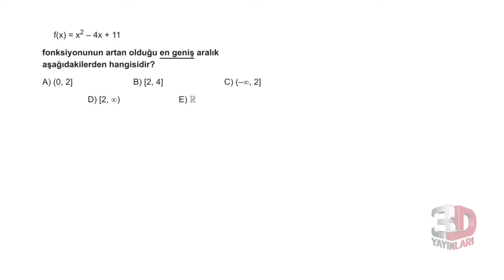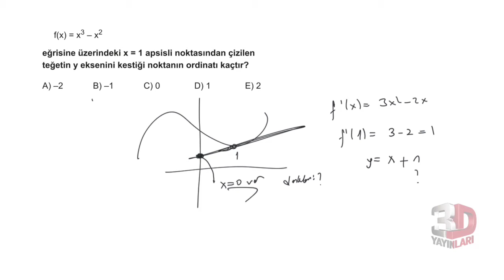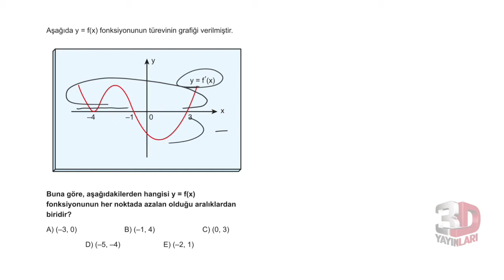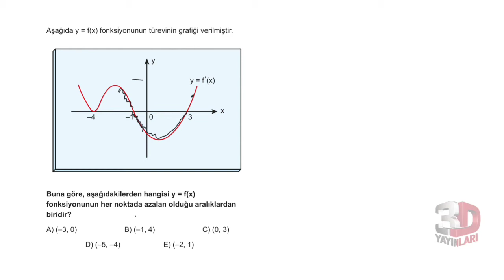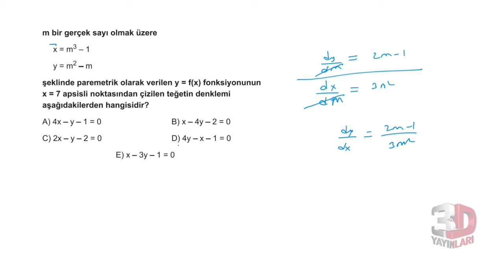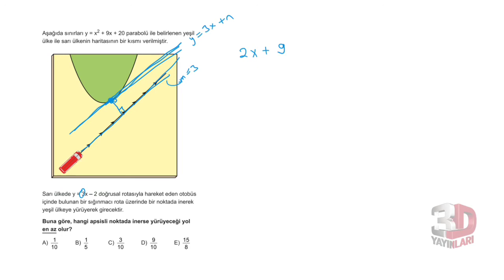3D AYT MATEMATİK ÇÖZÜMLERİ BÖLÜM-10 TEST-11 (TÜREV)